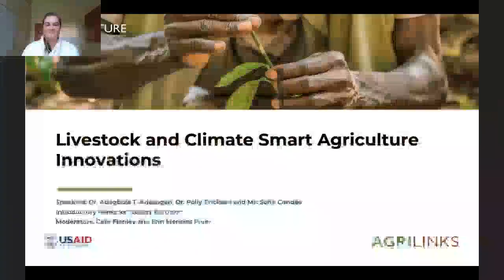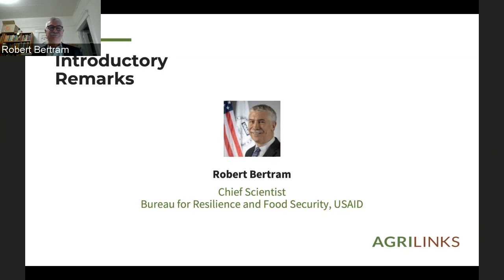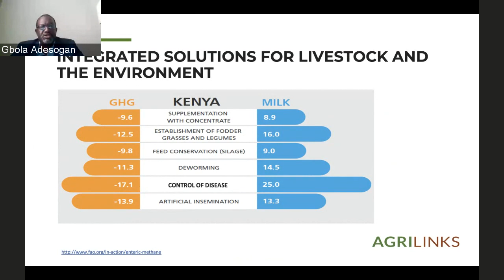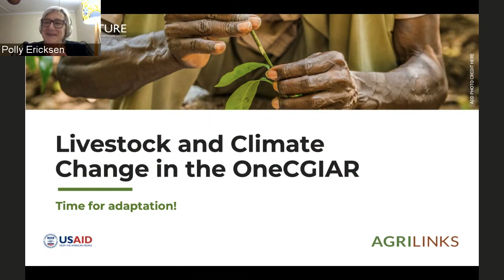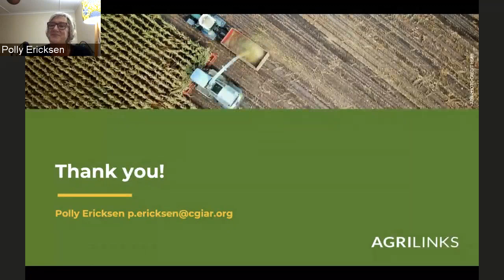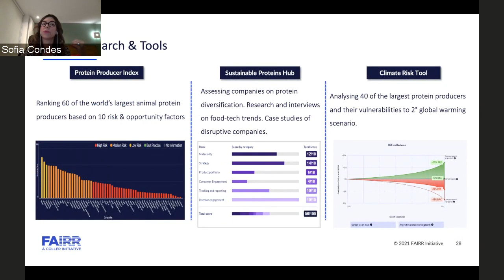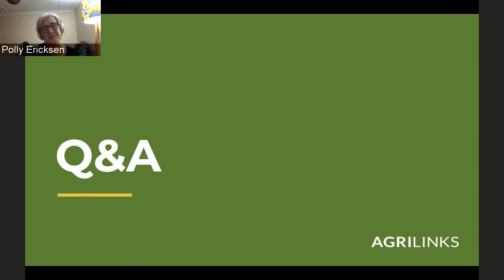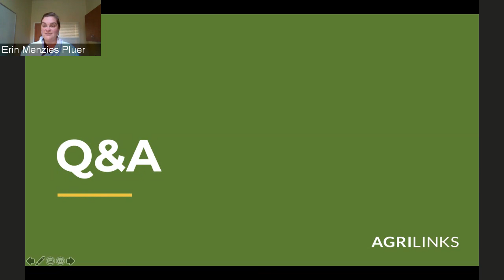Livestock and Climate Smart Agriculture Innovations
Sustainable livestock and animal-source food (ASF) systems play a critical role in improving nutrition, reducing poverty, increasing gender equity, strengthening resilience, ensuring food security, and supporting positive health outcomes. Over 1 billion people globally rely on livestock for livelihoods, food security, and nutritious diets. This is particularly important for women as 2/3 of livestock managers are female. The livestock sector contributes approximately 14 percent of global greenhouse gas emissions each year with developed countries contributing a large share of this production, but with improved management, this footprint can be reduced. As the effects of climate change intensify, Feed the Future partners are answering the call through the research, development, and scaling of climate-smart agriculture innovations and best practices.

This webinar will highlight some approaches to sustainably produce livestock in a way that meets development objectives and mitigates climate impacts. Our panel of speakers includes colleagues from the Feed the Future Innovation Lab for Livestock Systems, the International Livestock Research Institute, and the Farm Animal Investment Risk & Return Initiative. The panelists will share country-based experiences working at the nexus of livestock and climate change.